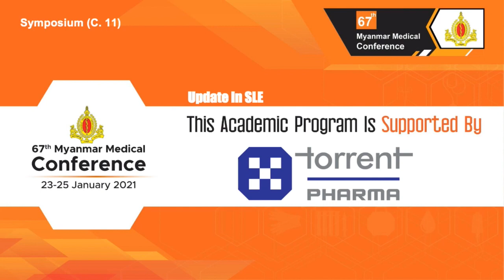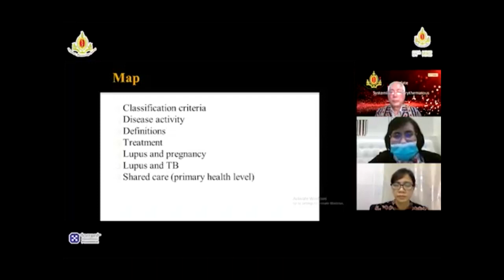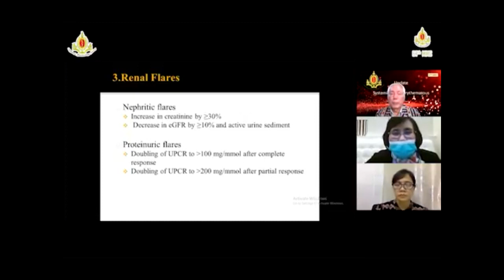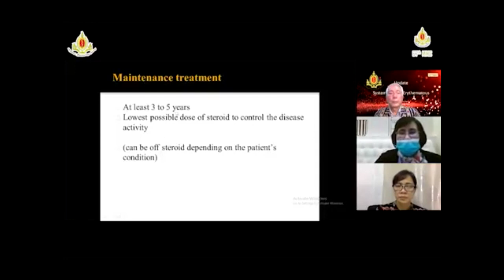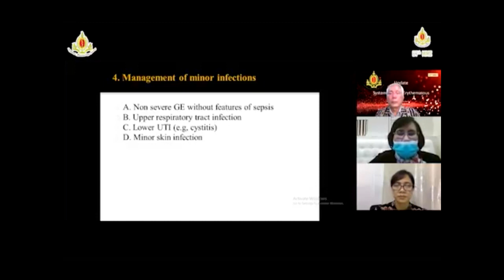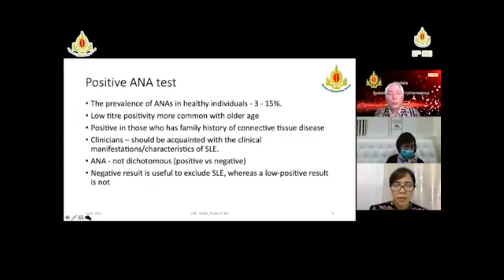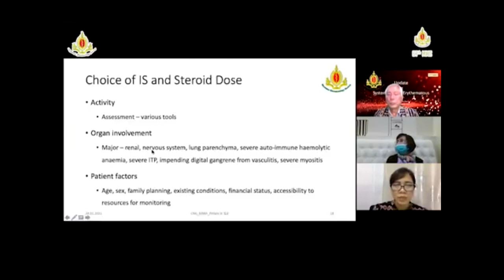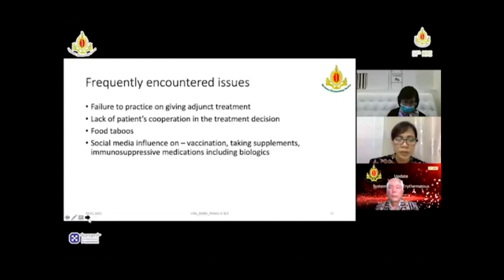Update in SLE